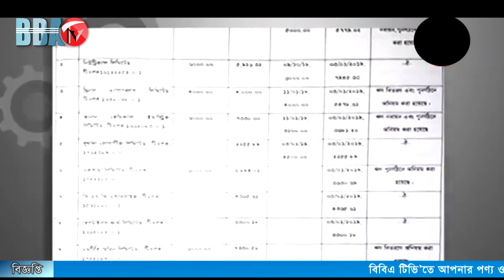ইন্টারন্যাশনাল লিজিংয়ের সবখানে জালিয়াতির ছাপ স্পষ্ট